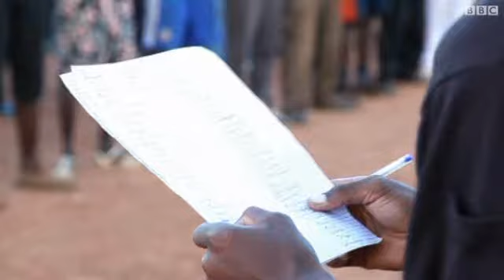تشكيل فرق لقتال المتمردين الإسلاميين في مالي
تتزايد في مالي أعداد فرق المتطوعين للقتال ضد ميليشيات المتمردين الاسلاميين التي تسيطر على الجزء الأكبر من شمالي البلاد. مشاركة المتطوعين جاءت في ظل اخفاق الجيش في كسر قبضة المتمردين وتفكك قواته.